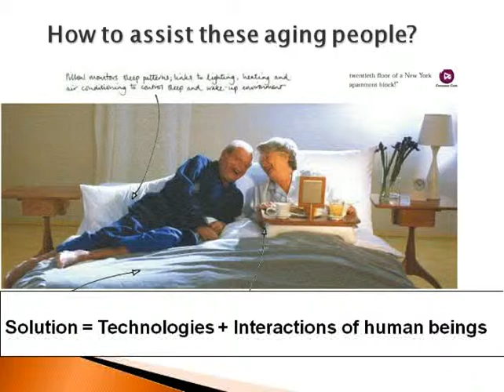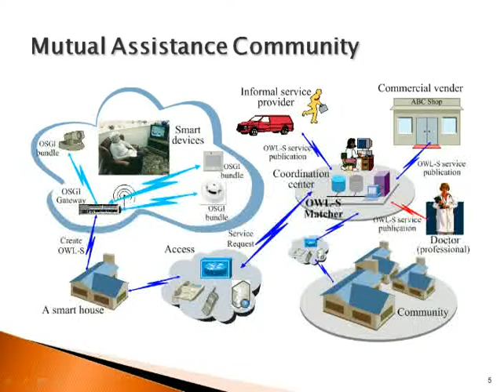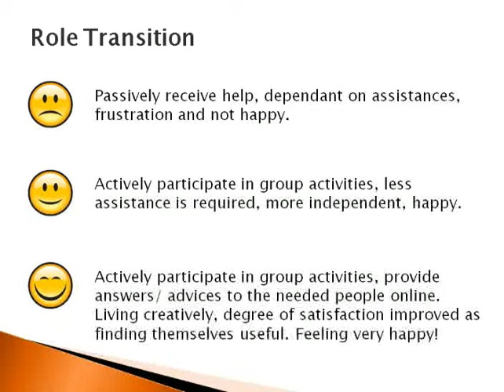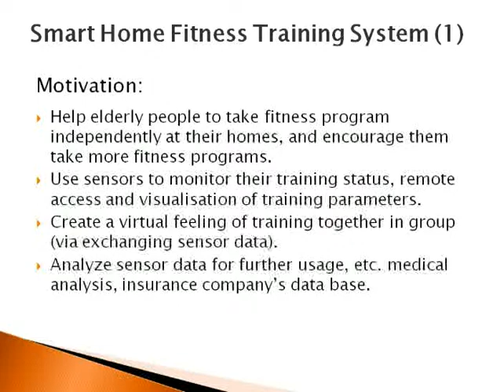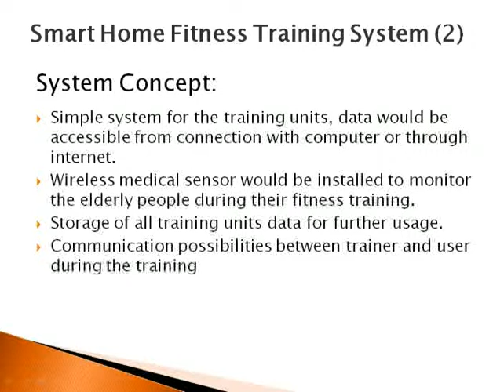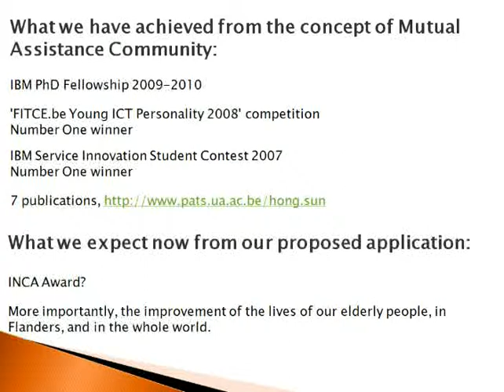INCA Awards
This is a video created for the INCA-AWARDS, it describes a smart home fitness training system developed from the concept of mutual assistance community. Such a system could help the elderly people take fitness training in home, but virtually in the form of group activities. Want to know more? Watch the video!